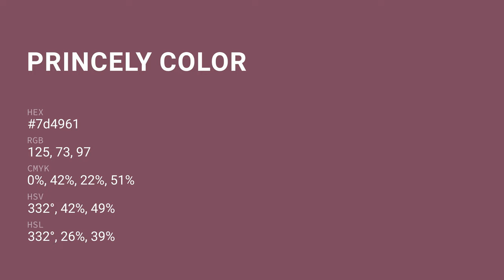Princely color 7d4961 hex color - Violet color - Cool color 7d4961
What color is Princely ? 7d4961 hex color - Violet color - Cool color 7d4961

Hex 7d4961 Color Code is also known as Princely color.